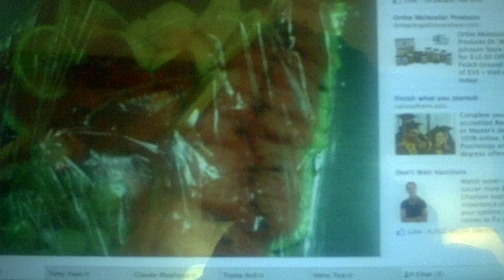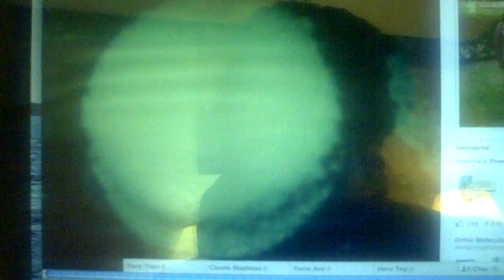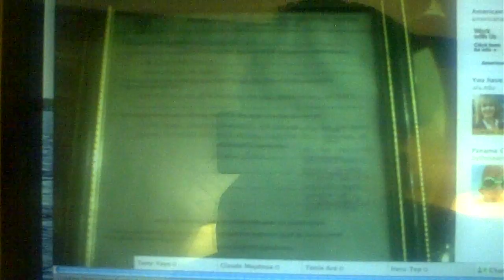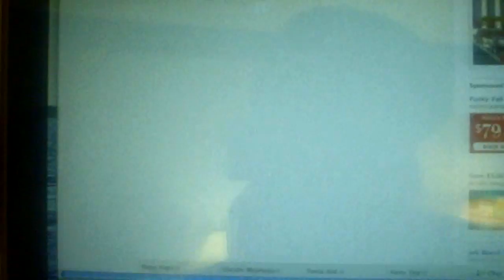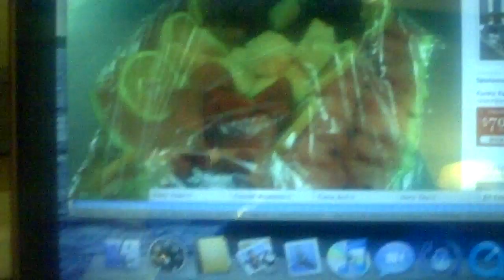Voiceover for Jonesyroe,Inc. a safety regulations guideline for a profound professional and proficient company that ensure customers of our top notch services in catering to the oilfield as well as other onshore events . google @ Jonesyroe,inc of facebook @ Jonesyroe offshore catering. or contact for services at . you may view other goals , accomplishments, photos, and videos of this company.